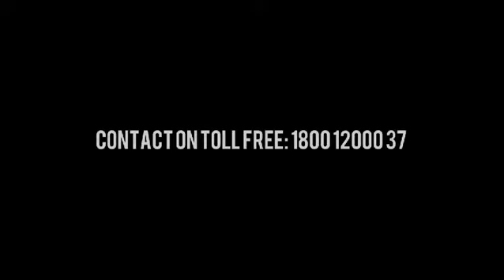Shaktiman Silage Baler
shaktimaan Shaktiman Baler